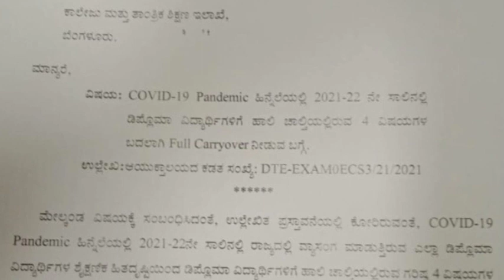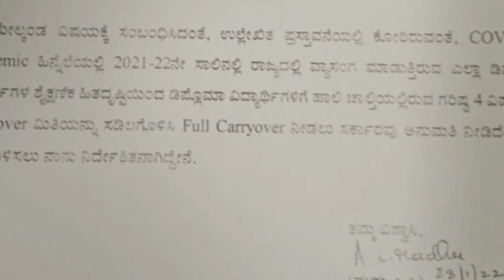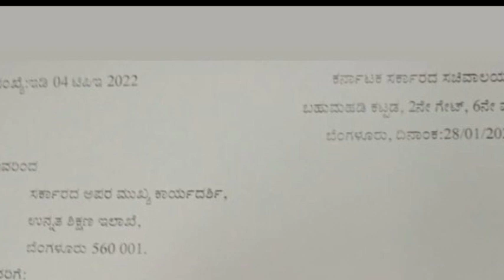Diploma Carry Over Update || Circular Not Shown In Website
@Mahi Updates